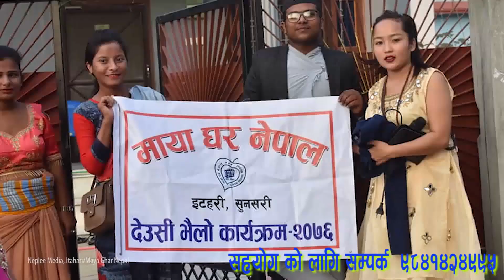|| हाम्रो माया घर इटहरी , बर्दिबास , जलेश्वर को जानकारी || Uploaded By Shri Ji Television